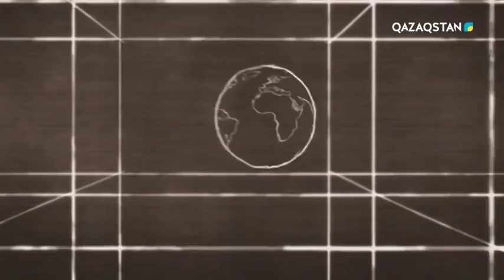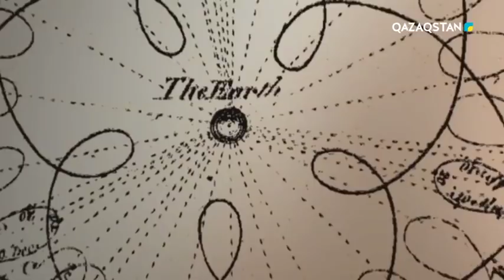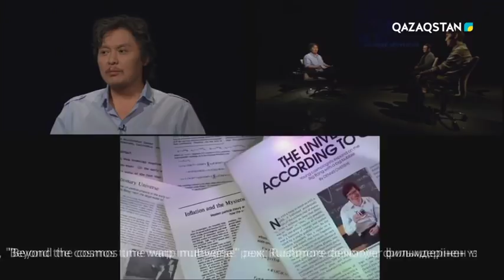27.04.2018 - Парасат майданы - Жаратылыс механикасы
Жаратылыс механикасы. Аян Нүсіпбеков - физик, Берік Ұзақбайұлы - физик.